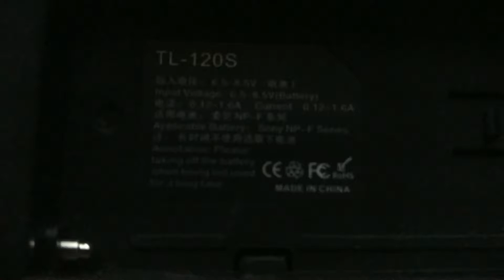Led Travor 120 TL-120S not working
The light keeps blinking and dodsnt let to change the power intensity of the light